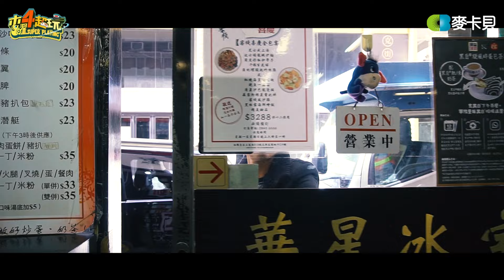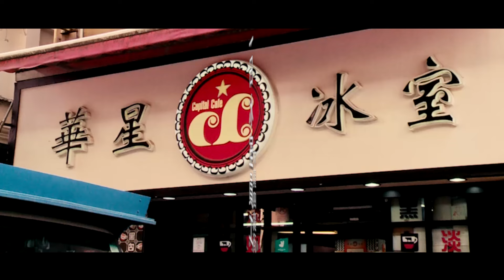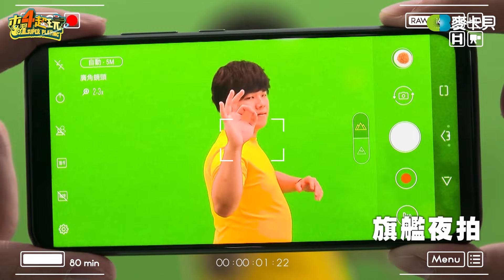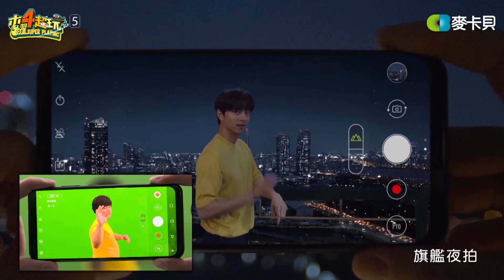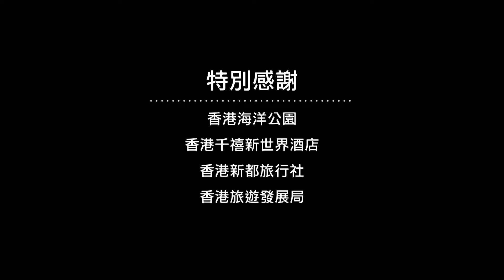《一日系列第六十四集》香港行第二集一日華星冰室員工！邰哥究竟能不能錄取名店的員工呢？-一日冰室員工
一日冰室員工片尾：Just Got Eyes For You

特別感謝香港海洋公園、香港千禧新世界酒店、香港新都旅行社，香港旅遊發展局、香港華星冰室

主持人：邰智源     來賓：Eddie撻沙哥

手機APP用戶請至play商店及app store搜尋下載「麥卡貝網路電視」
開播前都會通知，讓您不會錯過任何一集!